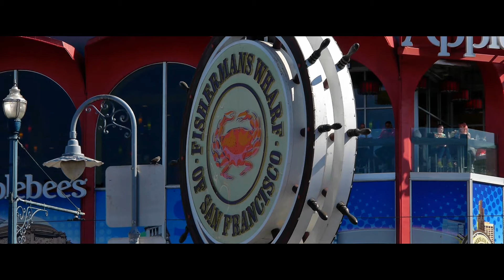The Best Highlights of San Francisco 🎥🇺🇸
San Francisco
Im Großraum von San Francisco im Norden Kaliforniens leben ca. 4,7 Mio. Einwohner. Sie ist eine sehr hügelige Stadt, die an der Spitze einer Halbinsel liegt, begrenzt zwischen dem Pazifik und der Bucht von San Francisco. San Francisco ist bekannt für die legendäre Golden Gate Bridge sowie ihre Cable Cars und die bunten viktorianischen Häuser. Der berühmteste Wolkenkratzer der Stadt, die Transamerica Pyramid befindet sich im Finanzviertel. In der Bucht von San Francisco liegt die Insel Alcatraz, einst eine der berüchtigsten Gefängnisinseln. Das Stadtviertel Chinatown bildet zusammen mit den Chinesen in den Sunset und Richmond Districts eines der größten Chinesenviertel außerhalb der Volksrepublik China.

San Francisco
Around 4.7 million people live in the greater San Francisco area in northern California. It is a very hilly area that lies at the tip of a peninsula bordered between the Pacific and the Bay of San Francisco. San Francisco is known for the legendary Golden Gate Bridge, its trams and colorful Victorian houses. The city's most famous skyscraper, the Transamerica Pyramid, is located in the financial district. In the Bay of San Francisco is the island of Alcatraz, once one of the most notorious prison islands. The Chinatown district, along with the Chinese in the Sunset and Richmond Districts, is one of the largest Chinese districts outside the People's Republic of China.

San Francisco
Environ 4,7 millions de personnes vivent dans la grande région de San Francisco, dans le nord de la Californie. C'est une zone très vallonnée qui se trouve à la pointe d'une péninsule bordée entre le Pacifique et la baie de San Francisco. San Francisco est connue pour le légendaire Golden Gate Bridge, ses tramways et ses maisons victoriennes colorées. Le gratte-ciel le plus célèbre de la ville, la Transamerica Pyramid, est situé dans le quartier financier. Dans la baie de San Francisco se trouve l'île d'Alcatraz, autrefois l'une des îles-prisons les plus connues. Le quartier de Chinatown, avec les Chinois des districts Sunset et Richmond, est l'un des plus grands districts chinois en dehors de la République populaire de Chine.

San francisco
Alrededor de 4.7 millones de personas viven en el área metropolitana de San Francisco en el norte de California. Es un área muy montañosa que se encuentra en la punta de una península confinada entre el Pacífico y la Bahía de San Francisco. San Francisco es conocido por el legendario puente Golden Gate, sus tranvías y sus coloridas casas victorianas. El rascacielos más famoso de la ciudad, la Pirámide de Transamerica, se encuentra en el distrito financiero. En la bahía de San Francisco se encuentra la isla de Alcatraz, una de las islas carcelarias más notorias. El distrito de Chinatown, junto con los chinos en los distritos Sunset y Richmond, es uno de los distritos chinos más grandes fuera de la República Popular de China.

三藩市
加州北部的舊金山地區居住著大約470萬人。 這是一個非常丘陵的地區，位於太平洋和舊金山灣之間的半島頂端。 舊金山以傳說中的金門大橋，其電車和色彩繽紛的維多利亞式房屋而聞名。 該市最著名的摩天大樓Transamerica Pyramid位於金融區。 舊金山灣是惡魔島，曾經是最臭名昭著的監獄島之一。 唐人街區，以及日落區和里士滿區的華人區，是中華人民共和國以外最大的華人區之一。

722/5000
カリフォルニア州北部のサンフランシスコ地域には、約470万人が住んでいます。 太平洋とサンフランシスコ湾の間にある半島の先端にある丘陵地帯です。 サンフランシスコは、伝説的なゴールデンゲートブリッジ、トラム、色鮮やかなビクトリア朝の家々で知られています。 市内で最も有名な超高層ビルであるトランスアメリカピラミッドは、金融街にあります。 サンフランシスコ湾には、かつて最も悪名高い刑務所の島の1つであったアルカトラズ島があります。 チャイナタウン地区は、サンセット地区とリッチモンド地区の中国人とともに、中華人民共和国の外で最大の中国地区の1つです。

샌프란시스코
캘리포니아 북부의 샌프란시스코 지역에는 약 470 만 명이 살고 있습니다. 태평양과 샌프란시스코 베이 사이의 경계 반도 끝에 위치한 매우 구릉 지역입니다. 샌프란시스코는 전설적인 골든 게이트 브릿지, 트램 및 화려한 빅토리아 주택으로 유명합니다. 도시에서 가장 유명한 마천루 인 Transamerica Pyramid는 금융 지구에 위치하고 있습니다. 샌프란시스코 만에는 한때 가장 악명 높은 감옥 섬 중 하나 인 알카트라즈 섬이 있습니다. 일몰 및 리치몬드 지역의 중국인과 함께 차이나 타운 지역은 중화 인민 공화국 이외의 중국 최대 지역 중 하나입니다.

يعيش حوالي 4.7 مليون شخص في منطقة سان فرانسيسكو الكبرى في شمال كاليفورنيا. إنها منطقة جبلية للغاية تقع على طرف شبه جزيرة تحدها المحيط الهادئ وخليج سان فرانسيسكو. تشتهر سان فرانسيسكو بجسر جولدن جيت الأسطوري ، وترامها ومنازلها الفيكتورية الملونة. يقع ناطحة السحاب الأكثر شهرة في المدينة ، Transamerica Pyramid ، في الحي المالي. في خليج سان فرانسيسكو هي جزيرة الكاتراز ، ذات مرة واحدة من أكثر جزر السجن سيئة السمعة. تعد منطقة الحي الصيني ، جنبًا إلى جنب مع الصينيين في منطقتي الغروب وريتشموند ، واحدة من أكبر المناطق الصينية خارج جمهورية الصين الشعبية

Сан-Франциско
Около 4,7 миллиона человек живут в районе Большого Сан-Франциско в северной Калифорнии. Это очень холмистая местность, которая находится на оконечности полуострова, граничащего между Тихим океаном и заливом Сан-Франциско. Сан-Франциско известен легендарным мостом Золотые Ворота, его трамваями и красочными викторианскими домами. Самый известный небоскреб города, Пирамида Трансамерика, расположен в финансовом районе. В бухте Сан-Франциско находится остров Алькатрас, когда-то один из самых печально известных тюремных островов. Район Чайнатаун, наряду с китайцами в районах Сансет и Ричмонд, является одним из крупнейших китайских районов за пределами Китайской Народной Республики.